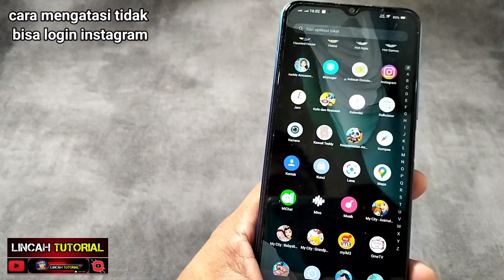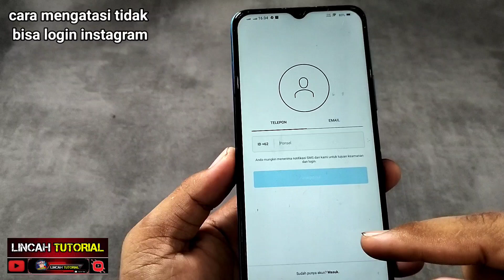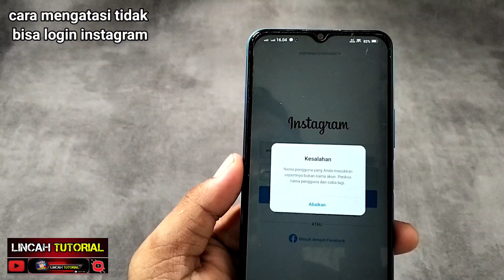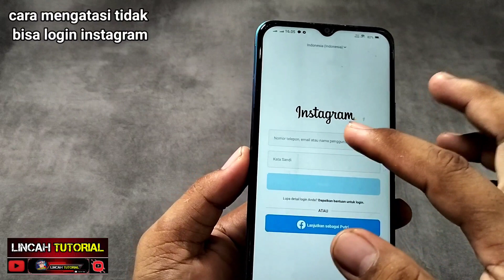CUMA 1 MENIT !! cara mengatasi tidak bisa login instagram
Instagram Error tidak bisa login Instagram tidak bisa upload story dan foto Instagram tidak bisa masuk, Aplikasi Instagram Instagram terjadi Kesalahan Jaringan

cara mengatasi masalah login instagram cara mengatasi tidak bisa login akun instagram
cara mengatasi gagal masuk instagram
maaf kami tidak dapat menyelesaikan permintaan anda
 coba lagi setelah beberapa saat
coba lagi beberapa menit
solusi tidak bisa login akun instagram
maaf permintaan anda tidak bisa kami proses
coba lagi beberapa saat instagram
cara mengatasi tidak bisa masuk instagram
error login instagram, cara mengatasi error saat masuk instagram
tidak bisa login ig